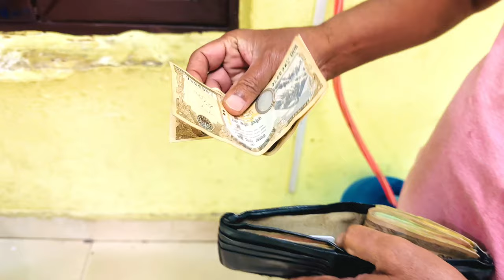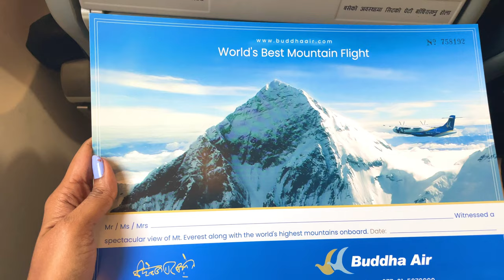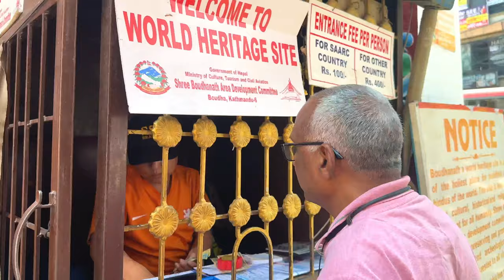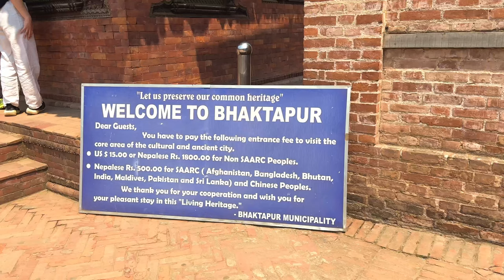Day 3 of Kathmandu, Nepal Travel Vlog | Everest Mountain Flight | Bhaktapur Durbar Square | Nagarkot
Hey there, adventure-seekers! Join us on an exhilarating journey from India to Nepal as we unveil the top attractions in Kathmandu, Nepal. This is day 3 of us exploring Kathmandu.

We will go to the Everest mountain flight

What an unforgettable experience! We were absolutely thrilled to catch our first glimpse of Mount Everest! Witnessing Mount Everest from the comfort of your window seat is a dream come true, without enduring a two-month trek through blizzards. We were treated to awe-inspiring views of some of the most magnificent peaks in the Himalayan range, including five of the towering 8000-meter mountains. And of course, we had an incredibly close and personal encounter with the tallest mountain in the world - Mount Everest!

Post that, we went to Bhaktapur Durbar Square, Boudhanath Stupa, and ended the day with sunset at Nagarkot

Embark on these India to Nepal travel vlogs where we unveil must-visit destinations in Kathmandu.

Hi Everyone!

Find my playlist here. Music used
1. Views From the Other Side By Magnus Ringblom
2. Wonders Of Nature By Ten Towers feat. Tommy Ljungberg
3. Laughing Buddha By Pawan Krishna
4. Entering Kathmandu By Sight of Wonders